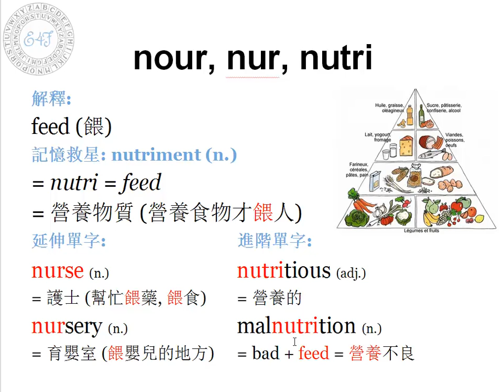【字根 nour】English4Formosa 字首字根推廣教材